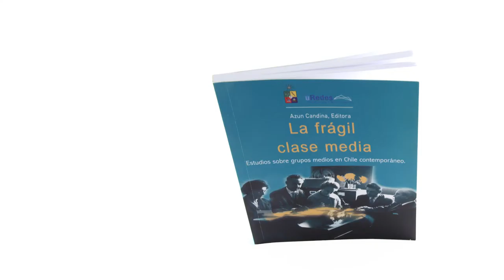Publicaciones: LA FRÁGIL CLASE MEDIA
Los estudios presentados aquí vienen de investigadores ya consagrados y otros en formación, y de distintas disciplinas y campos interdisciplinarios como la historia, la antropología, la sociología, la psicología social, los estudios de género y los estudios culturales .
La clase meedia está o debiería estar hoy en el centro del debate político y social; la gran mayoría de los chlenis se define como parte de ella y muchos de los discrusos políticos apelan a sus supuestos problemas y demandas.

Estudios sobre grupos medios en Chile contemporáneo
LA FRÁGIL CLASE MEDIA
Primera edición: abril 2013
Prof. Azun Candina (ed.)